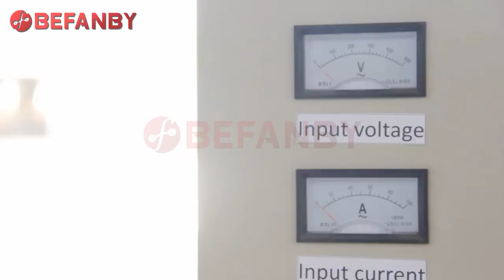Rail Powered Electric Transfer Cart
Befanby rail powered electric transfer cart is our common product move on rails, it is no limitation of cables, so the transportation is more convenient.
Rail Powered Electric Transfer Carts
BEFANBY Advantage:
2 Years Warranty
Rich export experience
More than 20  years in material handling field.
24 hours on line to service for you